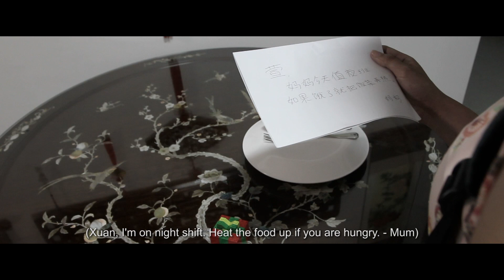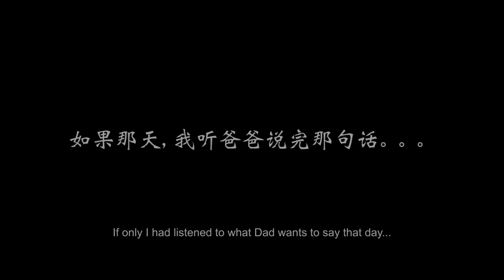ciNE65 IV – For You (为守护。坚持）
Home is where warmth, happiness, and comfort is found. Family is a gift.
When this privilege we may have taken for granted is broken, how would we embrace the change?

In this short, it talks about people adapting to changes in life. Growing up and living together have become a comfort and blessing people actually have taken for granted. Then, when the closest one you have lived your life with left, we either embrace and live positive, or be negative about it.
In the short, the girl chose to avoid and leave home. Through a conversation with Auntie, the girl then realised how much her Dad had chosen to stay determined and move on, not just for himself but for her and keeping the Home together.

Home should be where we feel the comfort, warmth, happiness and love, but not taken for granted. Family is a gift, and should be hold dear. It's a support for one another. Though the loved ones may have left, but their spirit is what should still bond the living. To me, this is "Home . Truly".